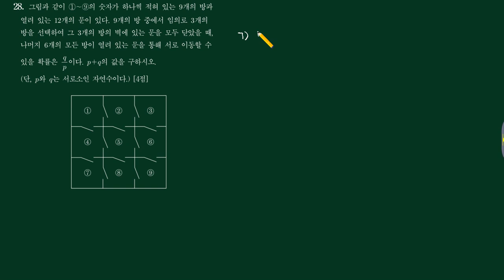2019년 04월 대성 가형 28번